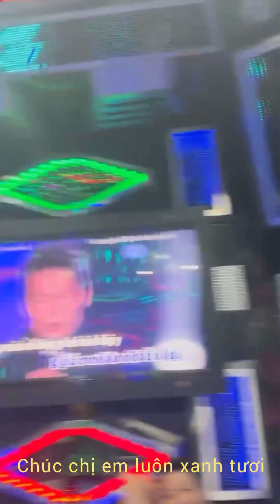Tổng kết Giải trí cùng nhóm nữ 🏐 huyện bến cầu được giải